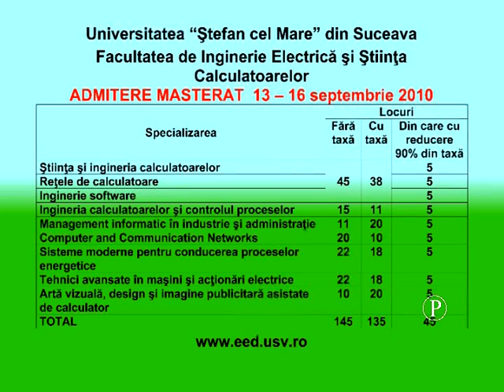VBF 06.09.2010 - Romii in strainatate